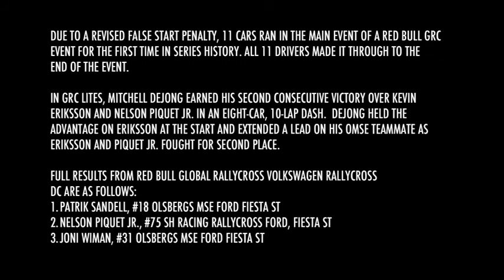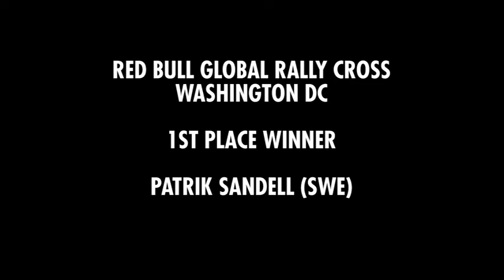Red Bull Global Rallycross 2014 Washington DC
Patrik Sandell took a thrilling victory in Sunday's Red Bull Global Rallycross event, Volkswagen Rallycross DC, held at RFK Stadium in Washington, DC. In the first motorsports event to take place in the nation's capital in over a decade, Sandell earned his first Red Bull GRC victory by beating Nelson Piquet Jr. and teammate Joni Wiman to the finish.

RESULTS

1.Patrik Sandell, #18 Olsbergs MSE Ford Fiesta ST
2.Nelson Piquet Jr., #75 SH Racing Rallycross Ford, Fiesta ST
3.Joni Wiman, #31 Olsbergs MSE Ford Fiesta ST
4.Steve Arpin, #00 Royal Purple Racing/OMSE2 Ford Fiesta
5.Tanner Foust, #34 Volkswagen Andrett Rallycross Polo
6.Scott Speed, #77 Volkswagen Andrett Rallycross Polo
7.Ken Block, #43 Hoonigan Racing Division Ford Fiesta ST
8.Austin Dyne, #14 Barracuda Racing Ford Fiesta
9.Rhys Millen, #67 Hyundai/Rhys Millen Racing Veloster Turbo
10.Sverre Isachsen, #11 Subaru Rally Team USA WRX STI
11.Bucky Lasek, #81 Subaru Rally Team USA WRX STI
12.Emma Gilmour, #27 Hyundai/Rhys Millen Racing Veloster Turbo